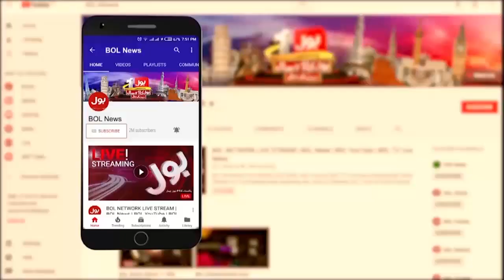Milad Un Nabi ﷺ Kay Juloos Mein Khofnak Dhamaka | 20 Died Including DSP | Breaking News